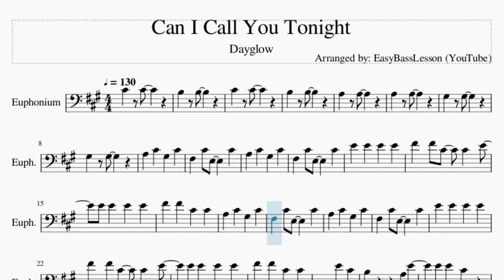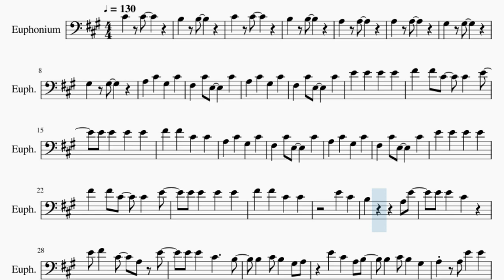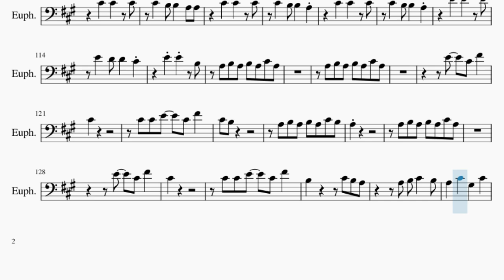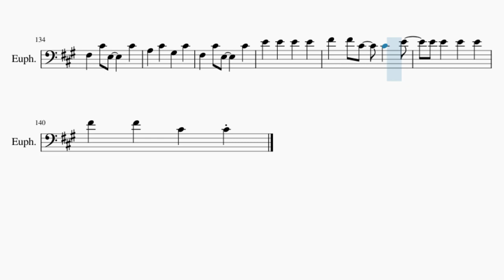Euphonium Sheet Music: How to play Can I Call You Tonight by Dayglow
Comment and let us know how the videos have helped you. It keeps us going! :)Here is a sheet music/tab video on the song Can I Call You Tonight by Dayglow on the euphonium. A euphonium sheet music arrangement which is transposed to notes that are easily played by euphonium, for the song Can I Call You Tonight by Dayglow.

EasyMusicLesson2 teaches you to play the your favorite instrument, through well-arranged sheet music so that you too can learn how to play Can I Call You Tonight by Dayglow on the euphonium as fast as you can. A euphonium sheet music with backing tracks to help your play the song better.

Chords of Euphonium arrangement:
D Maj 7   D Maj 7   A Maj 7   A Maj 7   D Maj 7   D Maj 7   A Maj 7
A Maj 7   D Maj 7   D Maj 7   A Maj 7   A Maj 7   D Maj 7   D Maj 7
A Maj 7   A Maj 7   D Maj 7   D Maj 7   A Maj 7   A Maj 7   D Maj 7
D Maj 7   A Maj 7   A Maj 7   D Maj 7   D Maj 7   A Maj 7   A Maj 7
A Maj 7   D Maj 7

Melody notes of Euphonium:
C#4   C#4
B3   B3
C#4   C#4
B3   B3
A3   A3
A3   A3
G#3   G#3
G#3   G#3
A3   C#4   G#3   C#4
F#3   C#4 E3     C#4
F#4   F#4 C#4   C#4   E4
E4 E4   E4   E4
F#4   F#4   C#4   C#4
E4   C#4
E4 F#4   C#4   A3 E4
E4 E4   C#4     B3
B3   C#4 B3   G#3 A3
E4   C#4   A3 B3
B3   C#4 B3   G#3
A3   A3 E4   E4
C#4       A3 A3 E4
A3 E4 E4 C#4   A3 B3
A3 C#4 E4 C#4   A3 B3
A3
A3 B3 A3 B3 A3 C#4 F#3
A3 B3 A3 B3 A3 C#4 A3
E4   C#4 F#4
E4
C#4 C#4 E4   C#4 F#4
C#4 B3
A3 B3 A3 B3 A3 C#4 B3
A3
E4   C#4 F#4
C#4
B3       C#4 B3 A3
F#3   A3 B3 C#4   B3
A3     E4   C#4
E4   E4 C#4   A3
B3   C#4 B3   G#3 E4
E4   E4
C#4           E4
C#4 E4 C#4     E4
C#4 F#4   C#4
C#4 E4 E4   C#4   B3
E4 C#4   A3 A3 B3
A3
E4   C#4 F#4
C#4
C#4 B3
A3
E4   C#4 F#4
C#4
A3 C#4 C#4 C#4
C#4 B3 A3 B3 A3 F#3 A3 B3
C#4 C#4 C#4 C#4 E4
C#4 B3 A3 B3 A3 G#3 F#3
C#4 C#4 C#4 C#4 B3
C#4 E4 C#4 C#4     B3
C#4 F#4 C#4 C#4 B3 A3 B3
C#4 C#4   C#4
C#4   B3 B3   A3
C#4 C#4   C#4
C#4 C#4   C#4
C#4 C#4   C#4
C#4   B3 B3   A3 A3
C#4 C#4   C#4
C#4 C#4   C#4
E4   C#4 F#4
C#4
C#4 B3
A3
E4   C#4 F#4
C#4